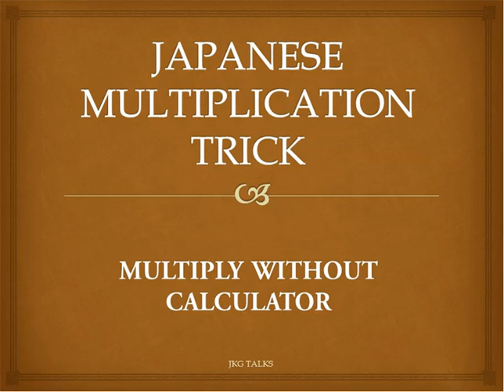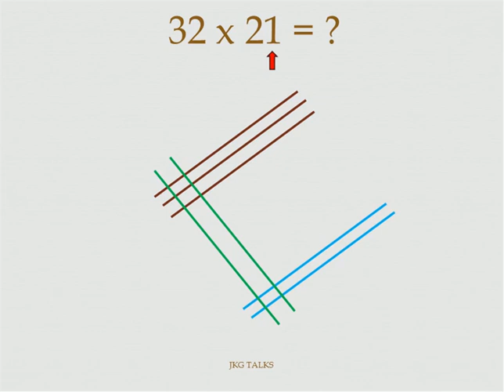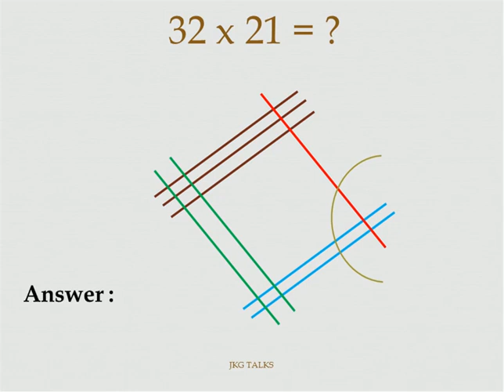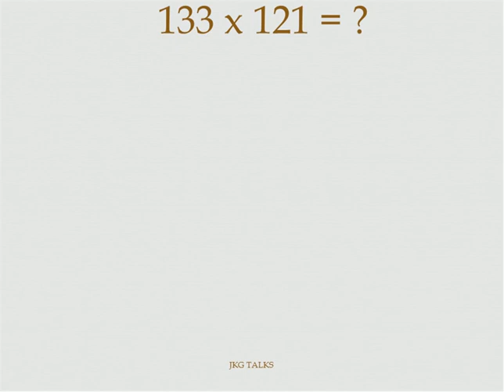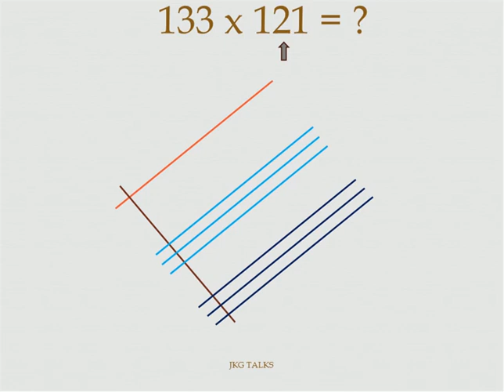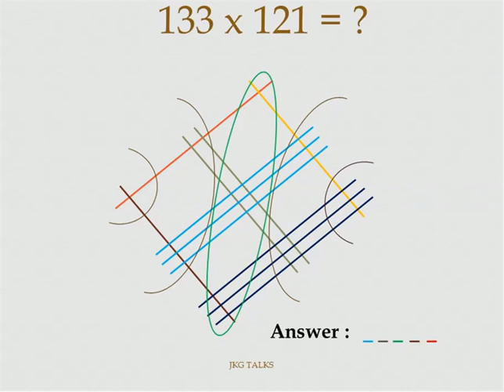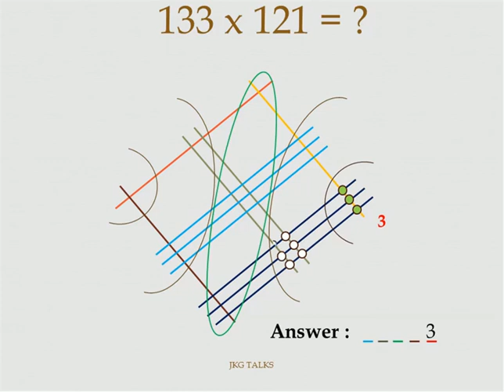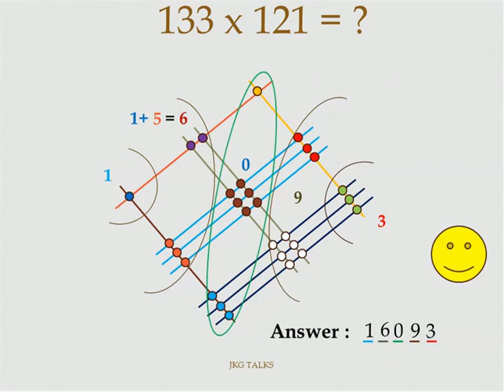Japanese Multiplication Trick (Explained in Malayalam) I Multiply Using Lines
Here is a wonderful technique for multiplying numbers without using calculator. Japanese multiplication trick will help you to fasten your calculation and multiply numbers easily.
Multiplication using lines make an easy way to perform multiplication of numbers in examinations where calculators are not allowed.
Explanation given for both two digit and three digit number multiplication.